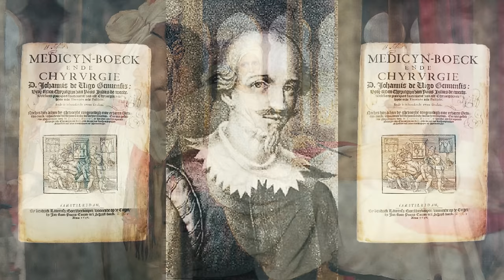Is This God's Will Or A Distraction? | Jerry Flowers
Excerpt from "Let It Burn" of the Firefighters sermon series.

The role of The Holy Spirit was never to spark your faith. He was purposed to engulf your faith because proximity determines temperature. Let it burn!